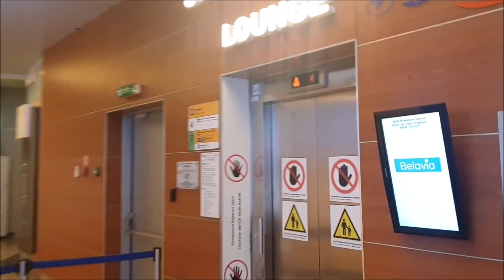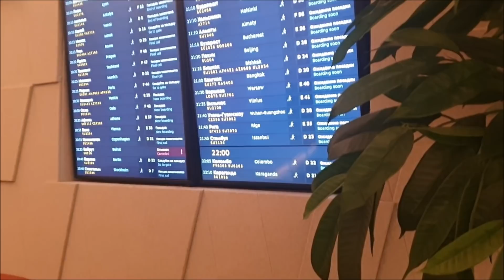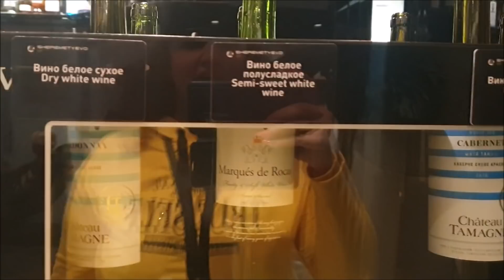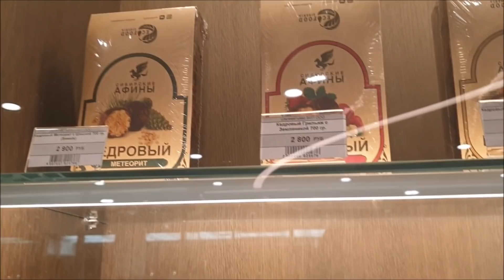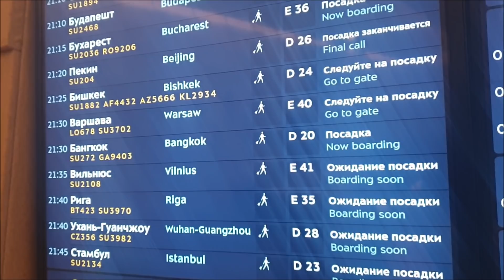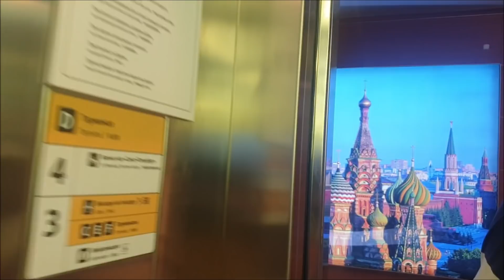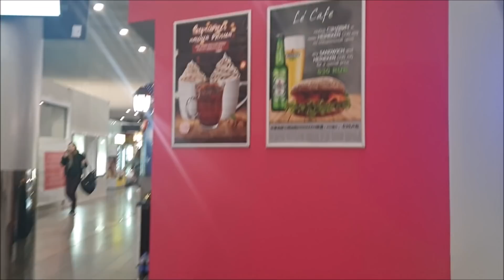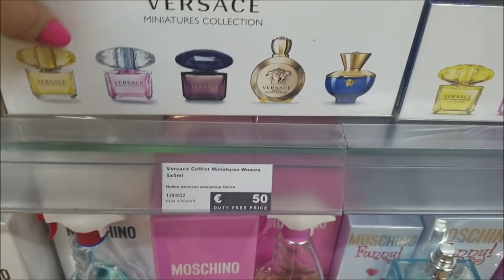Бизнес Зал в Шереметьево ТерминалD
Привет! Меня зовут Оксана. Это канал о моей жизни. Влог, семья, путешествия, видео о Москве, и еще много всего интересного-все это вы можете увидеть на моем канакале! Присоединяйтесь! Буду рада новым знакомствам!